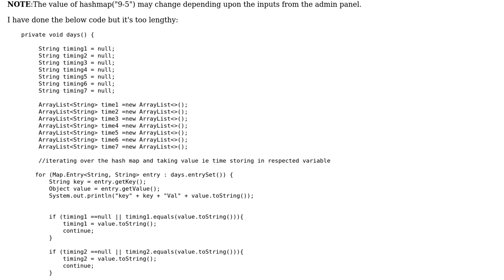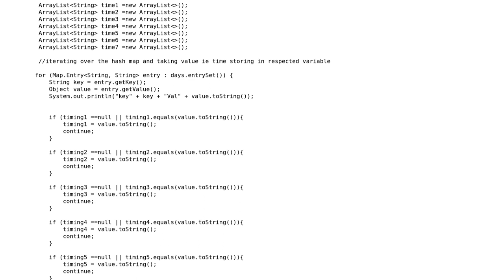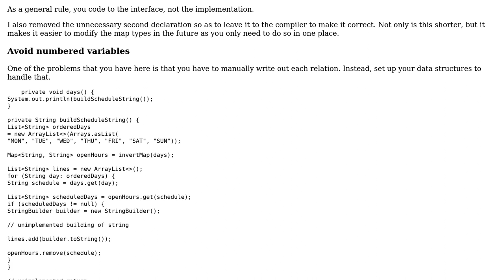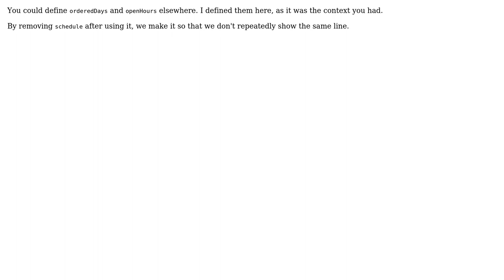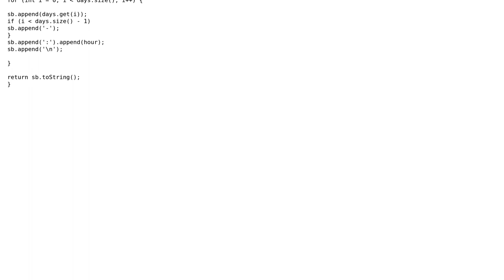I want to get weekdays for common time sets from the following hashmap (3 Solutions!!)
I want to get weekdays for common time sets from the following hashmap

With thanks & praise to God, and with thanks to the many people who have made this project possible! | Content (except music & images) licensed under CC BY-SA | Music | Images & others | With thanks to user ?o user mtj user mdfst13 user Aadit33 and the Stack Exchange Network Trademarks are property of their respective owners. You are responsible for your own actions.